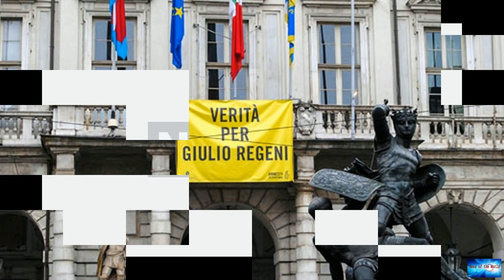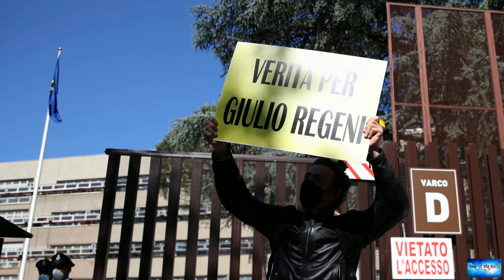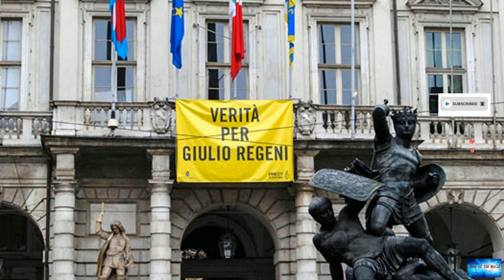Four Egyptian officers stand trial in Italy over Regeni murder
News of the world: Four Egyptian officers stand trial in Italy over Regeni murder

Four Egyptian officers stand trial in Italy over Regeni murderRomeThe trial of four senior members of Egypt's security services started on Thursday in their absence, with the quartet facing charges over their alleged role in the disappearance and murder of student Giulio Regeni in Cairo in 2016.Italy hopes the trial will shed light on a killing that shocked the country and strained ties with Egypt, which has repeatedly denied that its officials had anything to do with Regeni's brutal death."The

skip-the-beat. lonely-girl.